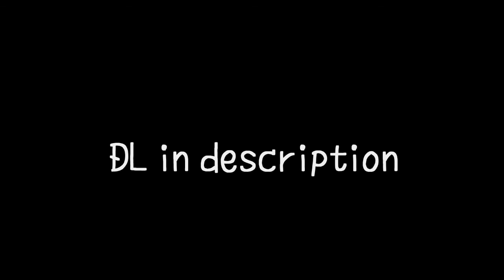【木下宇崎】弱虫モンブラン【UTAU カバー / +VB Release】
Song
romaji: Yowamushi Mont Blanc
official english: Coward Mont Blanc by Deco27
UST: reivu-chan
UTAU: Kinoshita Uzaki VCV by ArieruTheFoxP
        Voicer: @Azzy_Dreemurr27
OTO.ini config: Xiao Pingguo
cover: by ArieruTheFoxP

movie: akka